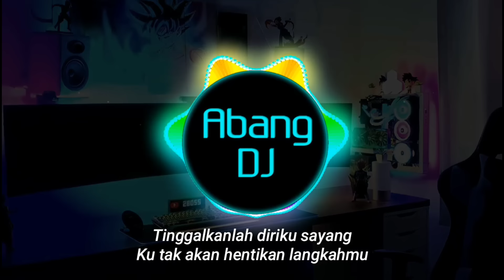DJ MENGAPA MASIH DISINI - JIKA CINTAMU BUKAN UNTUKKU REMIX FULL BASS TERBARU 2023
DJ MENGAPA MASIH DISINI REMIX FULL BASS TERBARU 2023 JIKA CINTAMU BUKAN UNTUKKU

Lirik

Andai cinta yang kau cari
Tak kau temukan pada diriku
Jangan paksa hatimu bertahan
Luka pasti kau dapatkan

Tinggalkanlah diriku sayang
Ku tak akan hentikan langkahmu
Biarlah aku sendiri
Bertahan dengan cinta ini

Sedang panas turun gerimis
Bermandi hujan hati ku bimbang
Untuk apa bermanis manis
Sedang cintamu untuk orang

Jika cintamu bukan untukku
Mengapa kau masih disini
Ku tak butuh dikasihani
Ku ingin cinta yang suci

Jangan kau balut luka hatiku
Biarlah aku sendiri
Semakin kau obati lukaku
Semakin sulit ku melupakanmu
Carilah penggantiku
Carilah penggantiku

Music

Biarlah aku sendiri
Carilah penggantiku
Carilah penggantiku